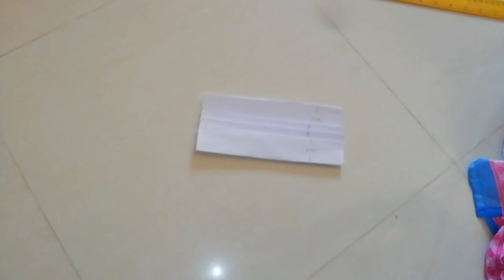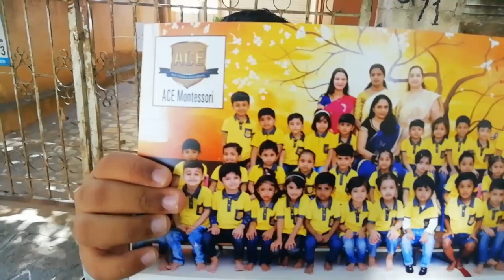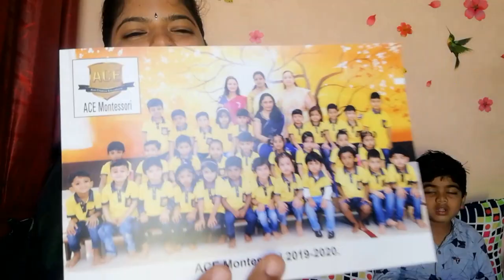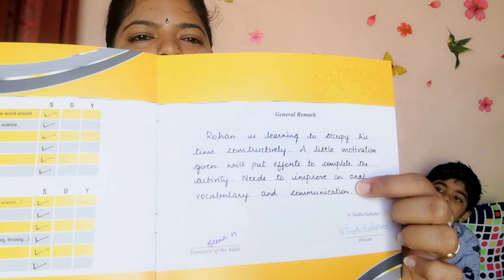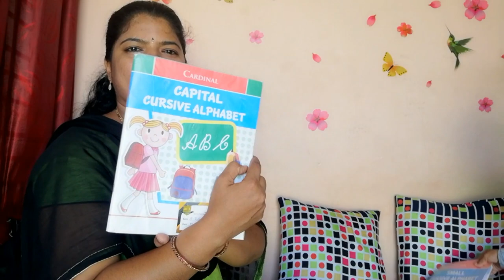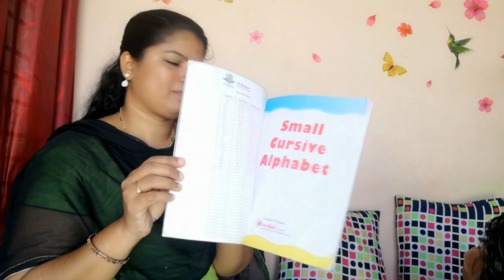Reusable face mask sewing // Vlog // అటుకుల ఉప్మా // Rohan Progress report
Vlog from banglore
Face mask stitching
Poha upma